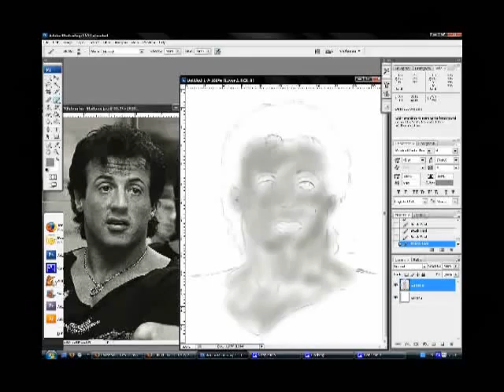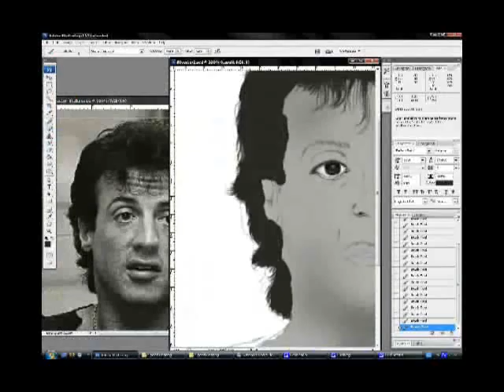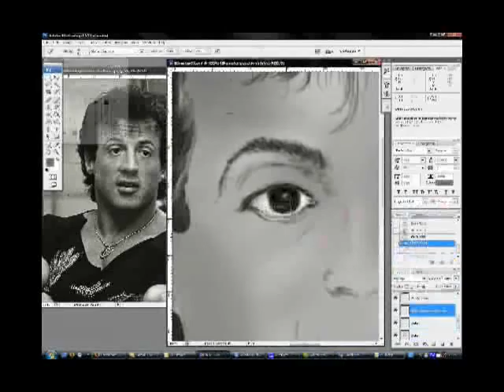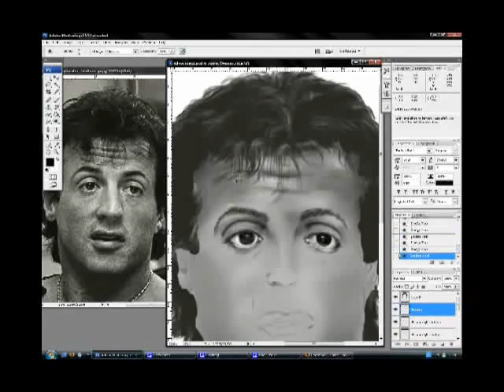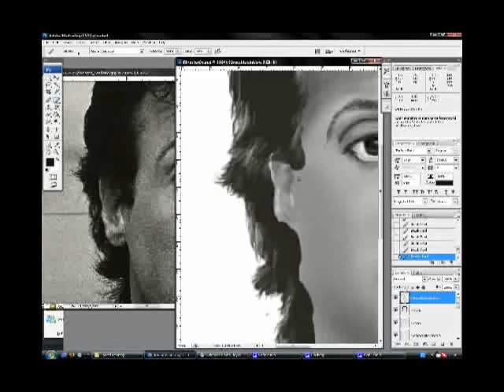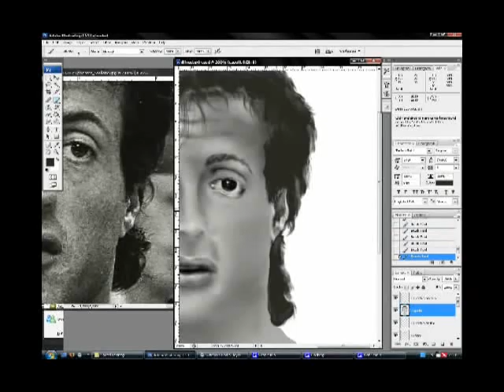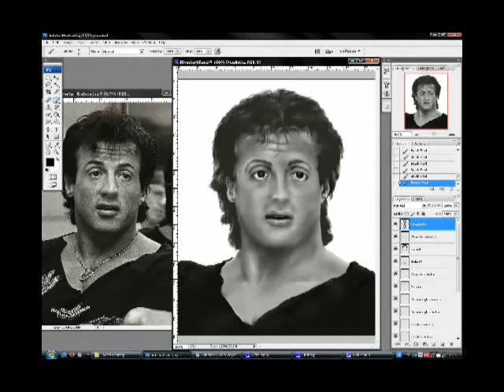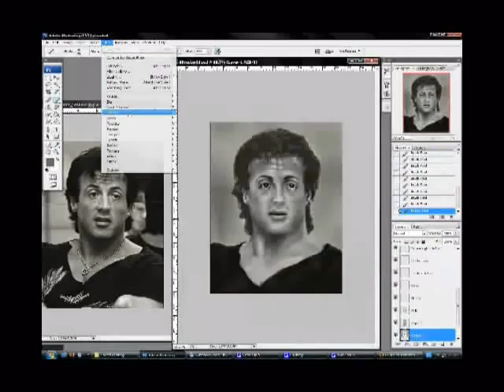Sylvester Stallone - Speed Painting - Art & Draw - by Devilnax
Realizzazione ritratto di Sylvester Stallone in modalità Speed Painting.